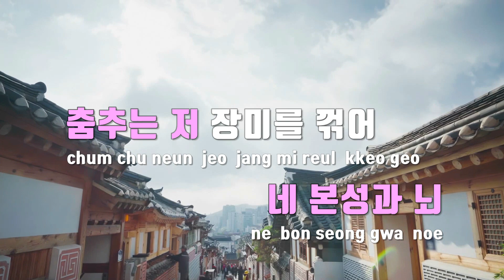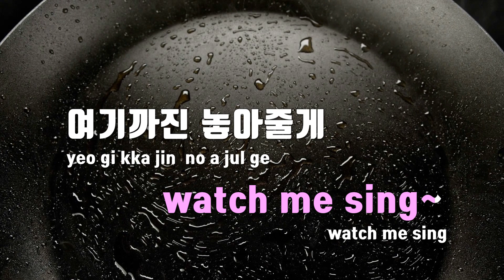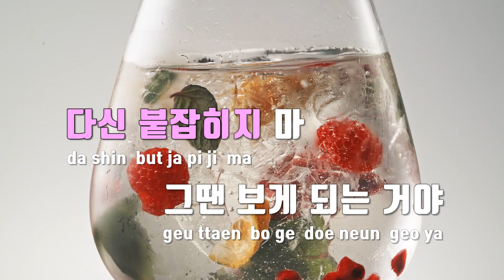[TJ노래방] 나쁜X - 비비(BIBI) / TJ Karaoke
나쁜X  --  비비(BIBI)